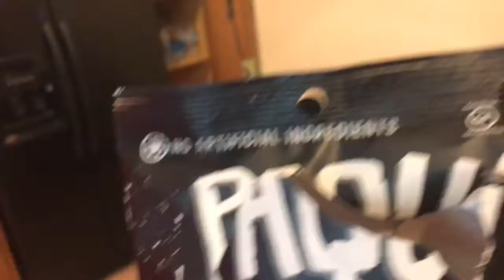PAQUI HAUNTED GHOST PEPER (ONE CHIP CHALLENGE)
VLOGING CHANNEL👇🏻👇🏻